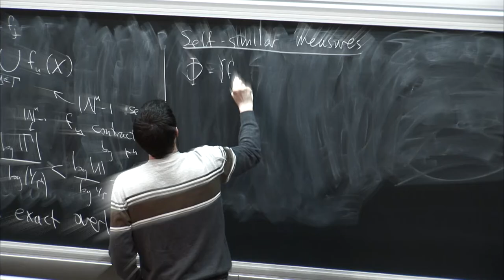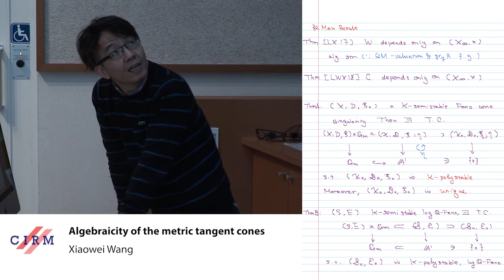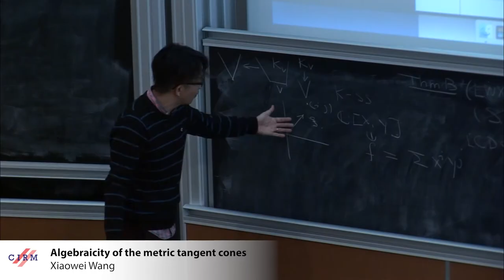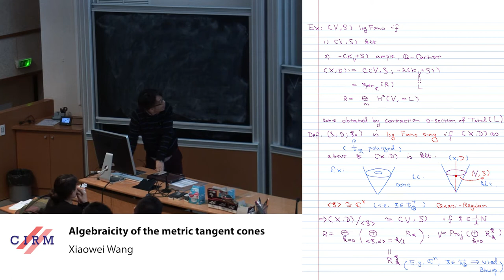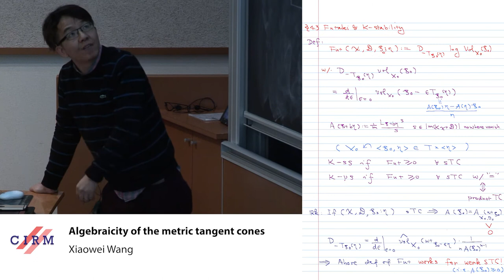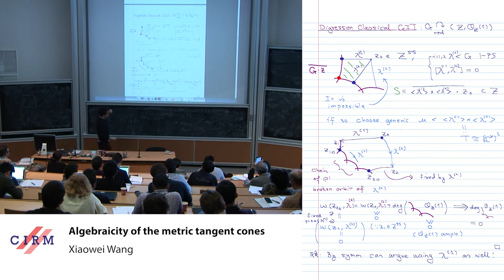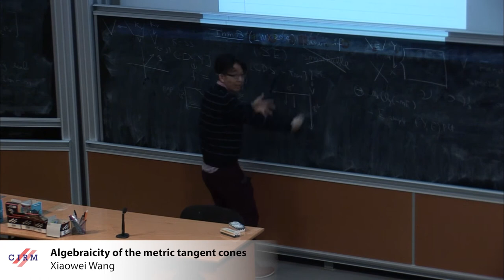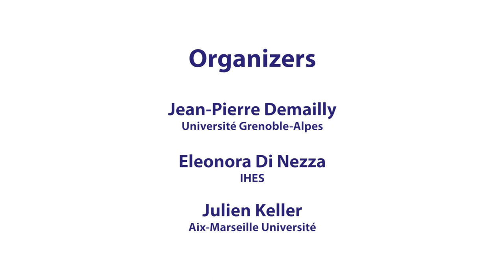Xiaowei Wang: Algebraicity of the metric tangent cones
Abstract: We proved that any K-semistable log Fano cone admits a special degeneration to a uniquely determined K-polystable log Fano cone. This confirms a conjecture of Donaldson-Sun stating that the metric tangent cone of any close point appearing on a Gromov-Hausdorff limit of Kähler-Einstein Fano manifolds depends only on the algebraic structure of the singularity. This is a joint work with Chi Li and Chenyang Xu.

Recording during the meeting "Singular Metrics in Complex Kähler Geometry" the February 4, 2019 at the Centre International de Rencontres Mathématiques (Marseille, France)